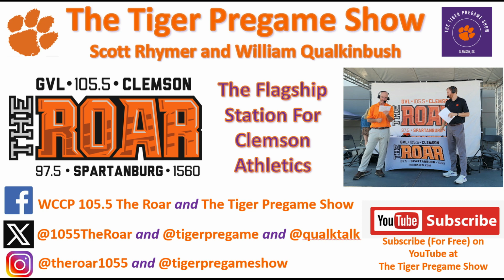November 11 Clemson Historic Picture Of Teh Day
Today’s photo is from the 1970’s and is of a Christmas Parade in downtown Clemson.

You can note the little Chanelo’s minivan with a sleigh behind it.

You can also note the Study Hall Deli, which opened in 1964 and remained until the 1980’s